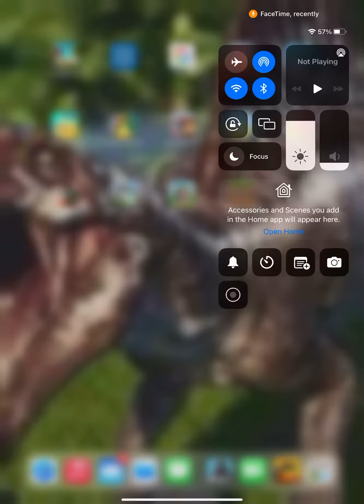I am finally in the apex test